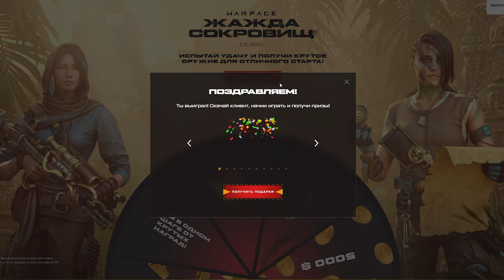ЛУЧШАЯ СБОРКА Kalashnikov USA Komrad 12 в Warface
Обзор лучшей сборки Kalashnikov USA Komrad 12 по версии Ракутагина. Warface.